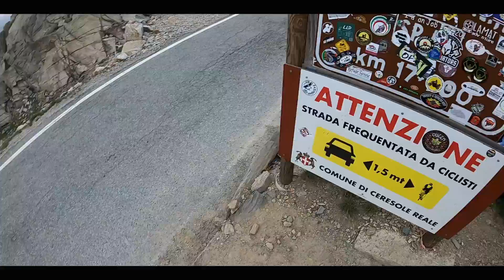Ceresole - Nivolet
Giro in mtb da Ceresole al Nivolet. Salita su asfalto, discesa in parte su sentieri. Le alte temperature e le scarse precipitazioni hanno prosciugato il lago artificiale di Ceresole Reale rendendolo una distesa di terriccio sabbioso utilizzato come area di pascolo per le pecore.